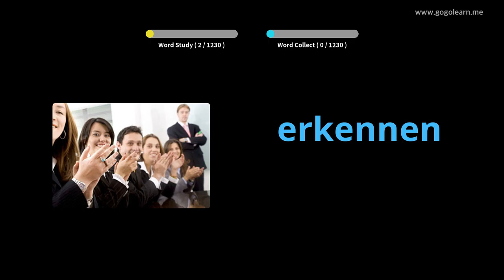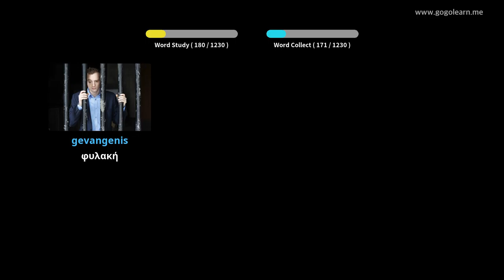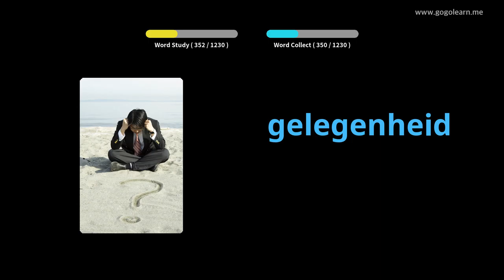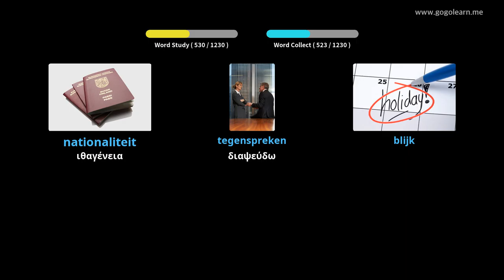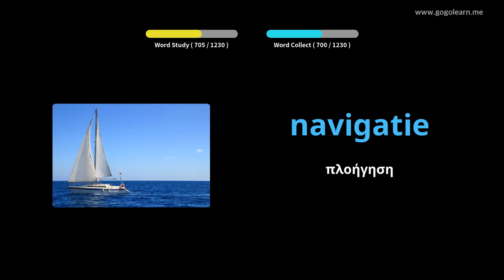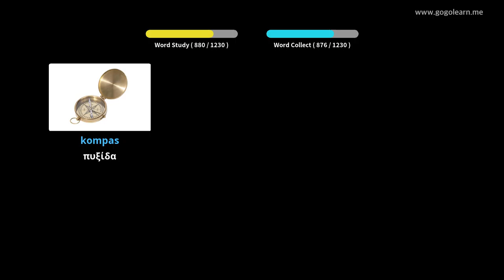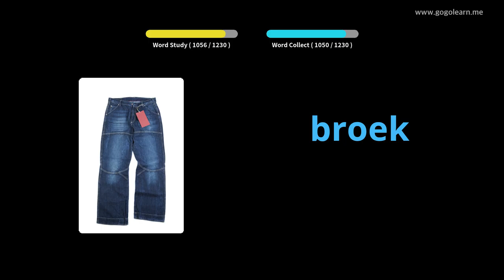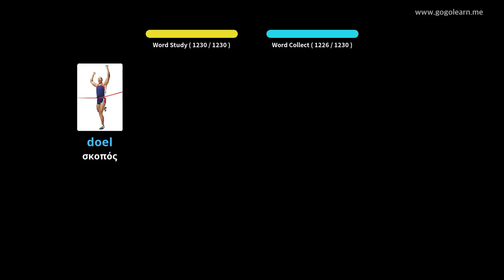Ολλανδός φοιτητής λεξιλογίου | Golearn